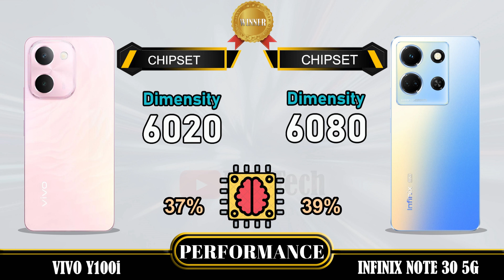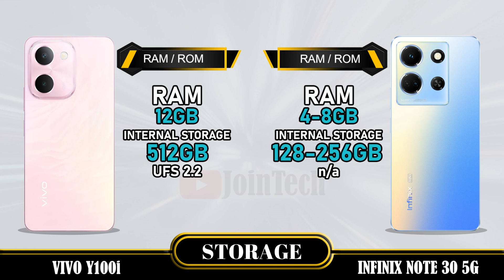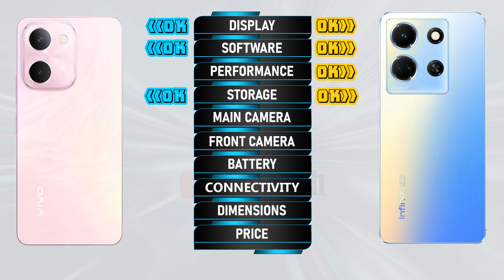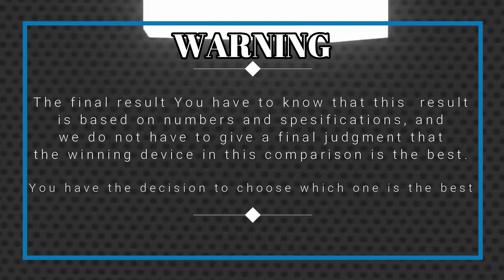WOWWW AMAZING 😲😲 🔥 DECODING THE SUPERIORITY! Vivo Y100i Vs Infinix Note 30 5G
Vivo Y100i 5G vs Infinix Note 30 5G | Comparison | Review | Unboxing | Price | Antutu Score
We provide a detailed first look at the Vivo Y100i 5G, including hands-on specifications and features. The data is sourced from the manufacturer's laboratory, and the actual data may differ due to test environment conditions. You can find the specs and unboxing information for the Vivo Y100i 5G in our comparison review. Share your first impressions and any tests you conducted in the comments section, especially when comparing it to the Vivo S18. Please note that any Google data used in this video is purely for illustrative purposes, and we cannot guarantee the accuracy (100%) of the information presented.
🔔 Turn on the bell for new upload notification 🔔
Please To:
► Video Content :
00:00 Intro
00:21 Best Display?
01:20 Best Software?
01:35 Best Performance?
02:03 Best Storage?
02:19 Best Main Camera?
02:48 Best Front Camera?
03:13 Best Battery?
03:34 Best Connectivity?
04:14 Best Dimensions?
04:43 Best Price?
04:52 Best Result?
05:06 Outro
Vivo Y100i 5G vs Infinix Note 30 5G full specifications
Infinix Note 30 5G vs Vivo Y100i 5G full specifications
Vivo Y100i 5G vs Infinix Note 30 5G comparison
Infinix Note 30 5G vs Vivo Y100i 5G comparison
Vivo Y100i 5G vs Infinix Note 30 5G
Infinix Note 30 5G Vs Vivo Y100i 5G